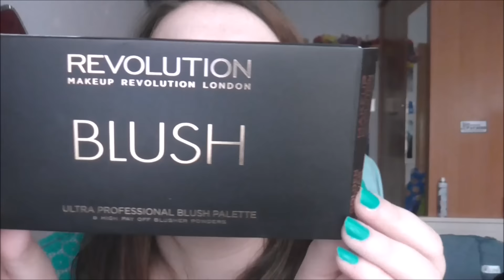Poticompras primor| Aussie, w7,essence, wnw,, Makeup Revolution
¡ABREME!

Lapiz de ojos dorado: Color Icon Kohl Eyeliners - Color Icon Kohl Liner Pencil : Pros and Bronze